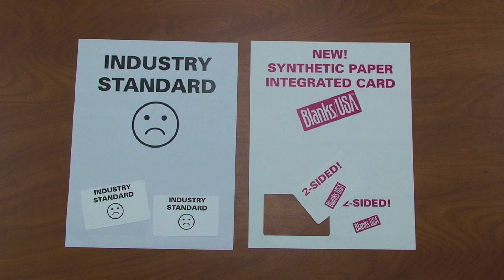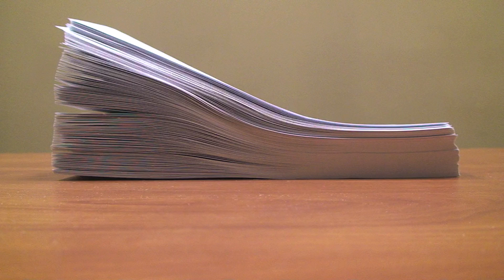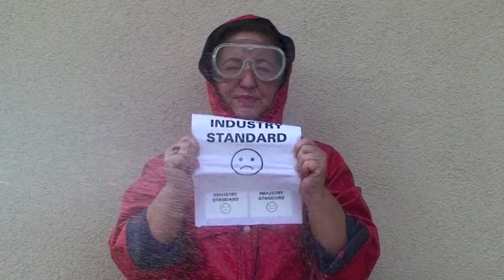Synthetic Paper Integrated Card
See what makes our card the best in the industry. Watch this brief overview of the new Synthetic Paper Integrated Card and how it compare to cards currently on the market. With the fastest run-ability and endless custom options, this card is the #1 solution to all of your integrated card projects.